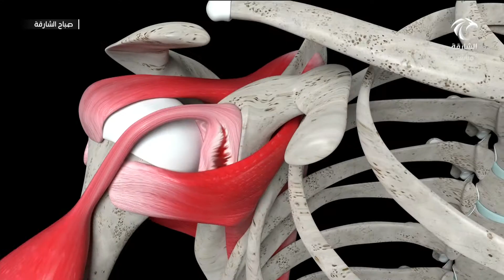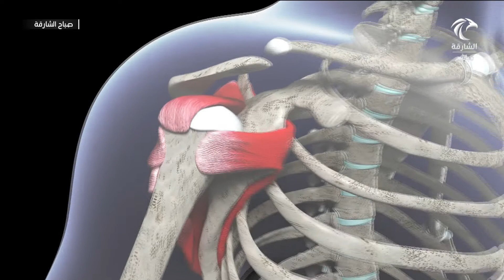صباح الشارقة | طرق فعالة لعلاج آلام الكتف